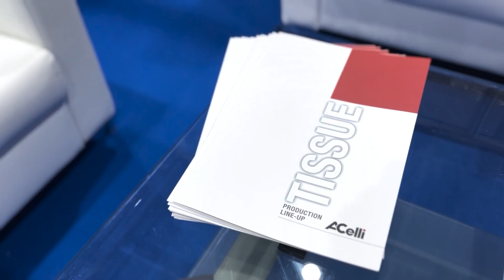A.Celli Paper - PAPER ONE SHOW - Reportage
𝐏𝐀𝐏𝐄𝐑 𝐎𝐍𝐄 𝐒𝐇𝐎𝐖 𝟐𝟎𝟐𝟑  has come to an end, and we would like to take this opportunity to thank everyone who visited our booth.

It was an absolute pleasure to showcase our  𝐬𝐨𝐥𝐮𝐭𝐢𝐨𝐧𝐬  and 𝐜𝐨𝐧𝐧𝐞𝐜𝐭 with so many passionate professionals: your enthusiasm and curiosity made our experience all the more enjoyable.

𝐖𝐞 𝐥𝐨𝐨𝐤 𝐟𝐨𝐫𝐰𝐚𝐫𝐝 𝐭𝐨 𝐬𝐞𝐞𝐢𝐧𝐠 𝐲𝐨𝐮 𝐚𝐠𝐚𝐢𝐧 𝐚𝐭 𝐭𝐡𝐞 𝐧𝐞𝐱𝐭 𝐞𝐝𝐢𝐭𝐢𝐨𝐧!